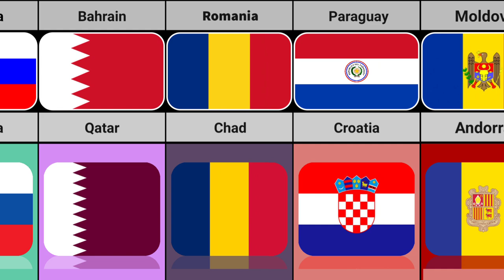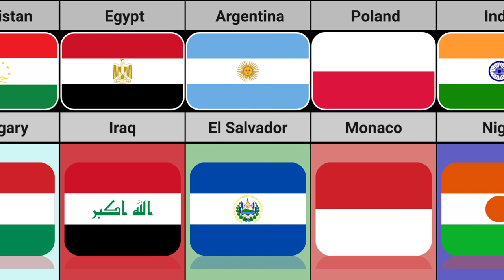Countries With Similar Flag | Truth Data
Your Quaris -:
Similar Flags
countries with similar flags
fun with flags
countries with similar flag
countries similar flags
similar flags of the countries
similar countries
flags of the countries
countries that have similar flags
old flags of different countries
similar names of countries